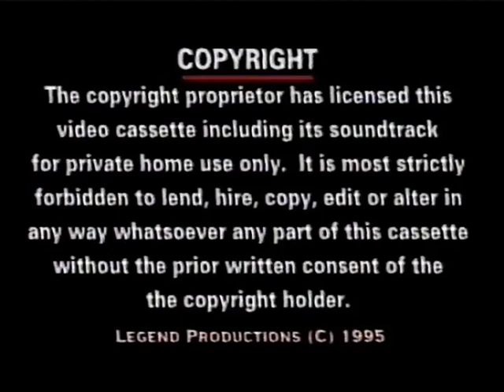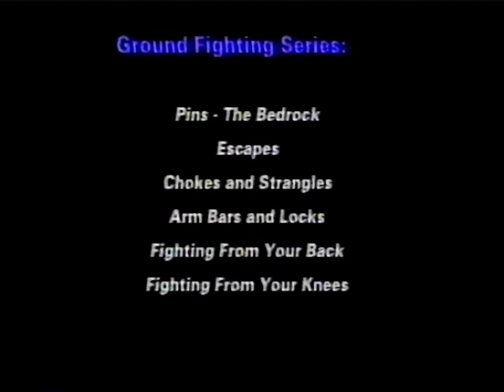Geoff Thompson - Fighting from your knees